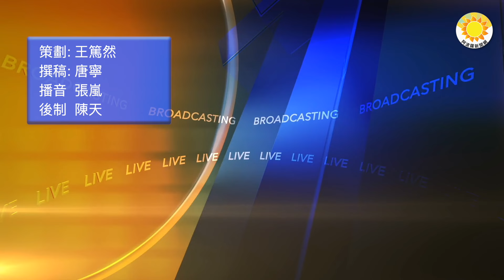👑他們決定中國未來？當習離開政治舞台時… 🗣️小道消息瘋傳 後黨干政後患無窮🚩有人策劃武裝暴動？擁胡耀邦長子上台？【阿波羅網CZ】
00:00 摘要
00:41 小道消息瘋傳 後黨干政後患無窮
03:33 他們決定中國未來？當習離開政治舞台時…
05:45 有人策劃武裝暴動 擁胡耀邦長子上台？

👑他們決定中國未來？當習離開政治舞台時… 🗣️小道消息瘋傳 後黨干政後患無窮🚩有人策劃武裝暴動？擁胡耀邦長子上台？